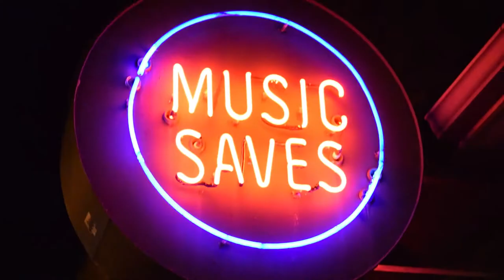Cheers, 2018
I spent a lot of time watching the world in 2018. I made a lot of videos about my life. Here is to another year and hopefully a lot more videos. Cheers!